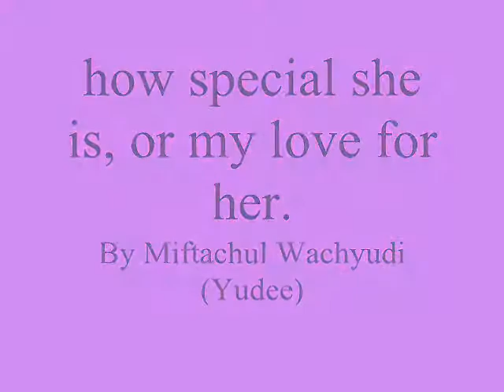how special she is or my love for her~